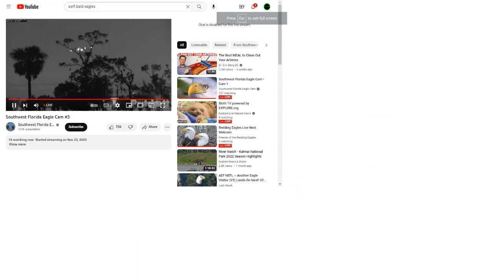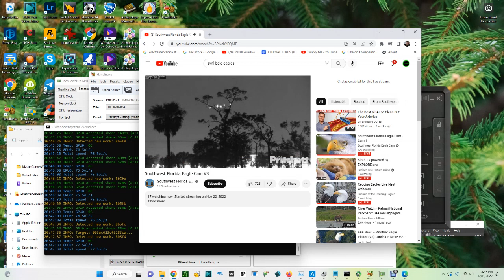SWFL Bald Eagles (Cam 3) 12/11/2022 19:21